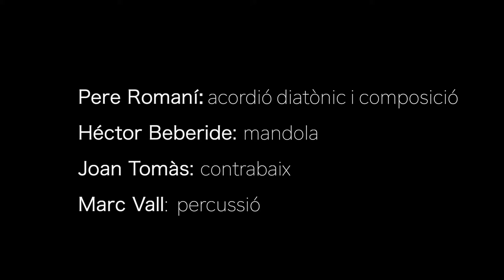Blanc - ROMANÍ quartet (en directe)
ROMANÍ
Pere Romaní, acordió diatònic i composició.
Héctor Beberide, mandola.
Joan Tomàs, contrabaix.
Marc Vall, percussió.

Gravat en directe / Recorded live - Festival Tradicionàrius, 1/4/2022.

Vídeo: Pep Ribas.
So: Amadeu Rosell